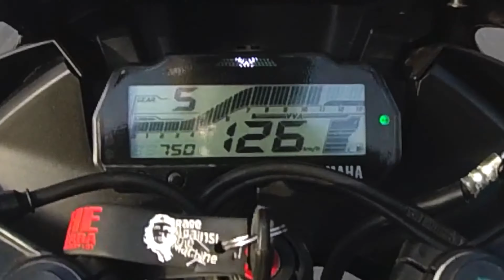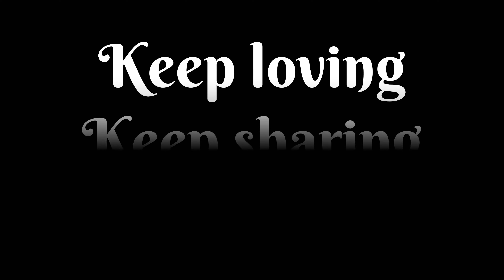Sunday = Funday Ride | Yamaha R15 V3 | Mannat | Group Ride| Ankit Khatana Lifestyle | Moto vlogging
Amazing Videos by  Ankit Khatana Lifestyle

 This video is all about bike modifications, motorbiking and all about entertainment entertainment and entertainment. 💯